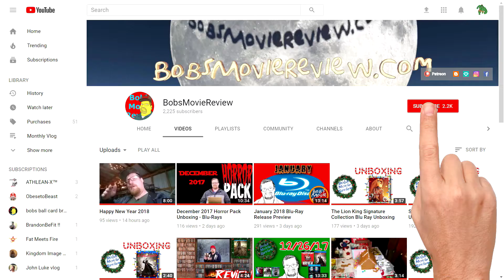Johnny Gruesome Review (2018) - Horror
Johnny Gruesome was provided to me free for review.
DVD @Amazon
Digital @Amazon

- Johnny Gruesome
Horror
DVD @Amazon
Digital @Amazon
Rated Not Rated, Runtime 1H 30M
Rating 5.4/10 , Bob's Rating 6/10
Directed By Gregory Lamberson
Stars Anthony De La Torre, Byron Brown II, Aprilann,
Michael DeLorenzo, Chris Modrzynski, Kim Piazza,
Richard Lounello, Madison Amey, Travis Torlone, John Renna,
Jon Cesar, Nelson Wakefield, Kaelin Lamberson, Tim O'Hearn,
Alexander S. McBryde

Johnny Gruesome Review